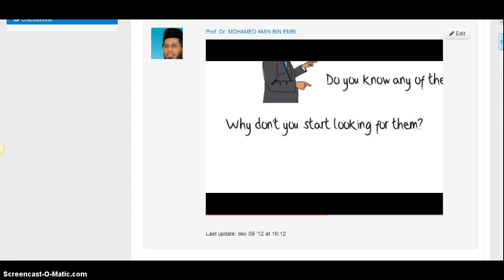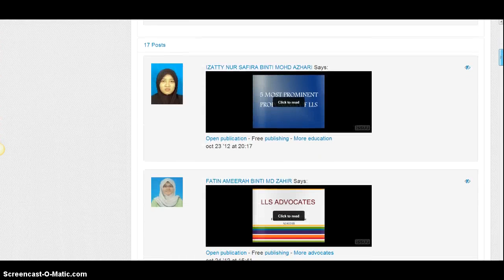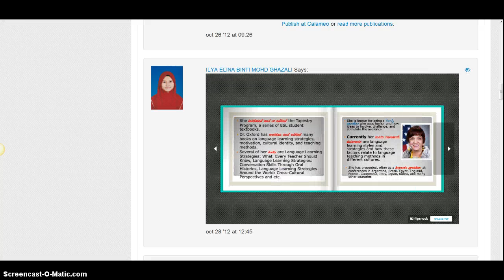Flipped Classroom Example 07